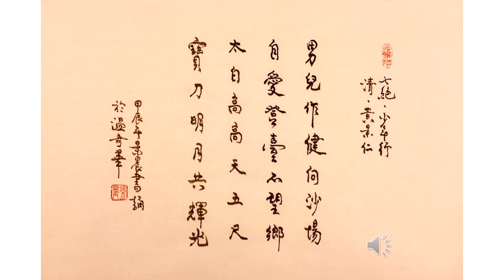【景晨書誦】《七絶．少年行》（清．黄景仁）20240306